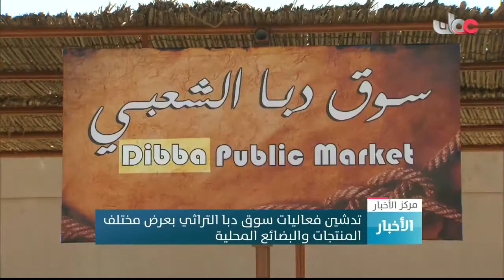تدشين فعاليات سوق دبا الشعبي بعرض مختلف المنتجات والبضائع المحلية